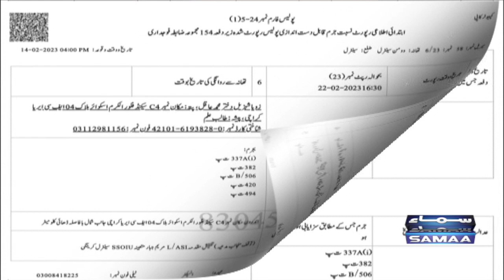Atif arrested for defrauding women by pretending to marry them | SAMAA TV | 24th February 2023